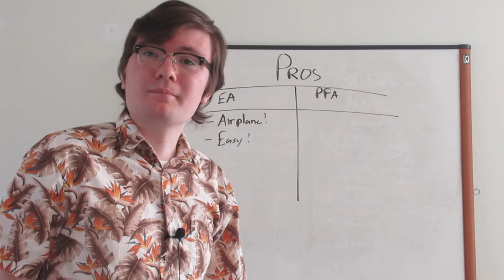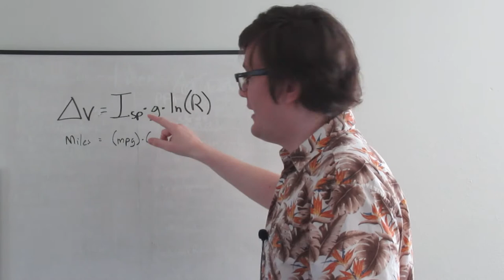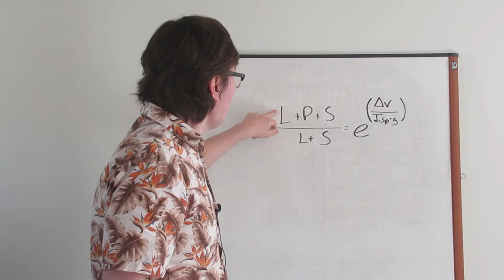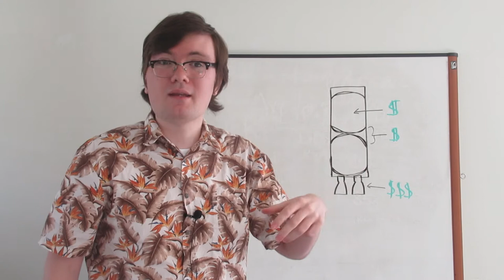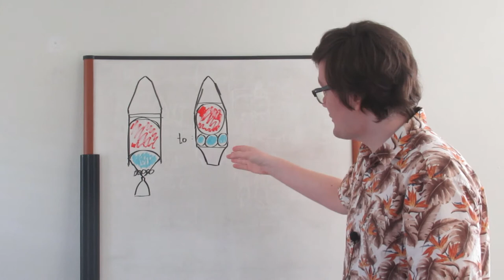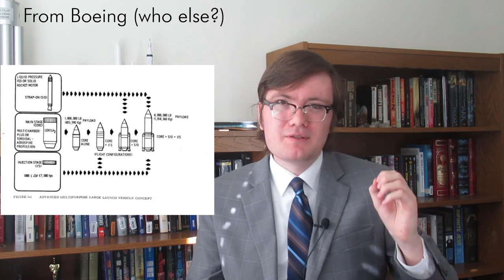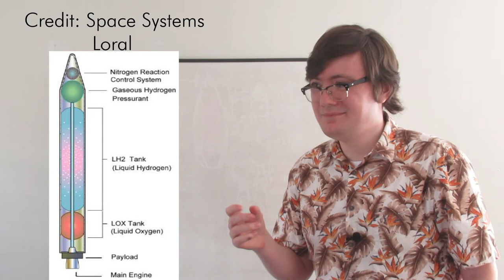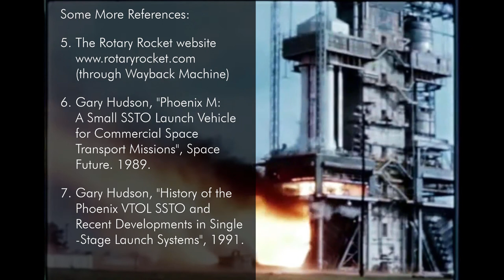Do SSTOs Suck?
A specter is haunting the launch market--the specter of Single Stage to Orbit. There are endless forums, articles, chat logs, and debates over the design and its validity. Today, we tackle this debate in the only way an internet person can: telling someone they're wrong.

Everyday Astronaut has made a video (two years ago) discussing the topic poorly. An aerospace engineer and amateur spaceflight historian responds. Here's the article and video he made on the subject, grammar mistakes and all.

A few notes:
1. There were two versions of the Convair Nexus. One is the most commonly seen and the second is twice the size. I couldn't find good graphics for them.
2. Sorry about the hair. Pandemic and all.
3. I may have messed up the calculations for my example SSTOs, so I'll correct that in the next video.
4. DC-Y was to be an orbital demonstrator of the Delta Clipper system, but Everyday Astronaut was still wrong about its payload capacity.
5. I was probably wrong about more.
6. I couldn't find all my sources on SSTO design data, I'm afraid.
7. The book I referenced is "Fallen Angels" by Larry Niven and Jerry Pournelle. It's very self-congratulatory.

Timeline:
0:00 Quick Intro
1:08 Introduction
2:46 Pros and Cons
5:31 The Rocket Equation
8:45 R (but not piracy)
11:22 Other Issues
12:16 The Spaceplane Rant
13:33 A Bad History of SSTOs
20:00 Conclusion
21:04 Ending Notes
21:52 Credits